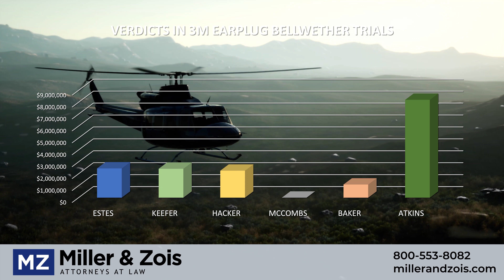$8.2 Million Verdict in 4th 3M Earplug Trial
October 29, 2021: Round 4 of the 3M earplug lawsuits bellwether trials in the 3M earplugs litigation ended in the biggest and most decisive victory for the plaintiffs to date.

The Blum verdict, the next 3M earplug lawsuit, ended with a defense verdict on October 29, 2021.  The next 3M lawsuit starts tomorrow on November 1, 2021.

Last Friday, October 1st, a federal court jury in Sarasota, Florida awarded army vet Brandon Atkins an $8.2 million verdict in his defective earplugs case against 3M.

(we have a NEW VERDICT update here as well)

This award was comprised entirely of “noneconomic” compensatory damages for Atkins’ physical and mental “pain and suffering.” The $8.2 million did not include any economic damages for medical expenses or lost income. It also did not include any punitive damages against 3M.

The jury didn’t take very much time to reach this verdict. They were sent back for deliberations shortly after 9:00 am. At 11:30, the jury sent a communication to the judge and then had lunch. The jury sent another request to the judge after their lunch break. Less than 20 minutes after this request, the jury formally reached their verdict. All that went into that 3M earplug trial and it was all over before 2:00 pm!  It really is incredible.

Atkins was the 4th bellwether trial in the 3M earplug lawsuits. 3 of the 4 trials have now resulted in victories of the plaintiffs, but the verdict in the Atkins trial is easily the most significant win for earplug plaintiffs. It is also the most damaging loss for 3M.

There are several reasons why Atkins is a much bigger victory for 3M earplug plaintiffs than the previous two trials that resulted in plaintiff verdicts.

First and foremost, the Atkins case was a “defense pick.” In bellwether trials, the plaintiffs get to pick some cases for trial and the defendants get to pick some cases. The defendants pick cases that are more favorable and give them a better chance of winning.

Atkins was a case that was hand-picked by 3M’s defense team because they thought Atkins gave them a good chance of winning. The last “defense pick” by 3M was the 2nd bellwether trial, which resulted in a defense verdict. The fact that 3M suffered such a definitive defeat in a case that they picked for trial makes the loss much more damaging.

The other reason Atkins is such a resounding win for plaintiffs in the 3M earplugs litigation is the size of the verdict and the rejection of 3M’s affirmative defenses. The $8.2 million verdict for Atkins dwarfs the damage awards in the previous earplug bellwether trials.

Each of the 3 plaintiffs in the first trial got around $2.3 million. The plaintiff in the third trial got $1.7, but it was reduced to $1.1 based on 3M’s comparative negligence defense.

3M VERDICT SCORECARD

We now have FOUR 3M earplug verdicts for seven plaintiffs.  Here is how they have gone:

Estes  - $2.4 million
Hacker - $2.4 million
Keefer -  $2.4 million
McCombs - defense verdict
Baker -  $1.1 million (reduced from jury verdict of $1.7 million for contributory negligence)
Adkins - $8.2 million verdict
Blum -  Trial starts on October 18, 2021:

When you bake in the McCombs loss, the individual average 3M compensation payout in these trials is $2.34 million.

MORE 3M EARPLUG LAWSUIT RESOURCES

Take a deeper dive into the facts of Adkins